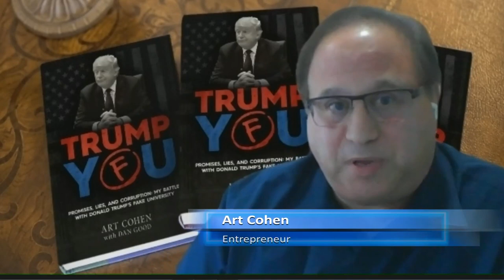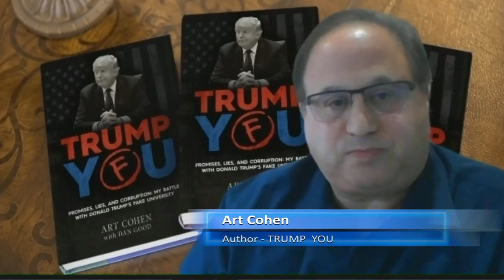My Battle with Trump’s Fake University (w/ Art Cohen)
Trump is a grifter and Trump University is one of the biggest scams from someone who is supposed to be a successful businessperson. Over 6,000 students have received back most of their money, many years after the fake university was running.

Art Cohen joined Thom to discuss what was behind Trump University and the legal case against Trump University.

Art Cohen is an Entrepreneur & former student of Trump University / Author (w/Dan Good) of the new book, TRUMP YOU: Promises, Lies, And Corruption: My Battle With Donald Trump's Fake University